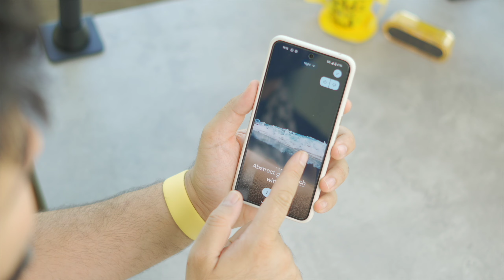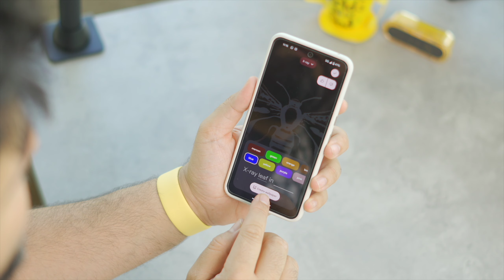خلفيات "ذكية" مع البيكسل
خلفيات من الذكاء الاصطناعي مع الجوجل بيكسل
دعم للقناة عبر التسوق في امازون السعودية